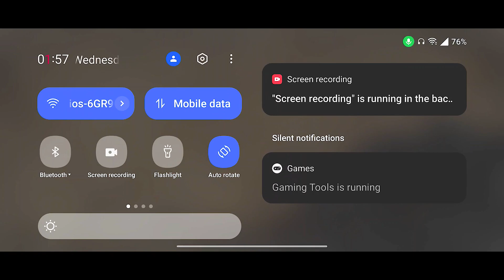My Leg - Arena Breakout Gameplay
I think I forgot to bring more of something this raid. Meds. Yeah...meds.

Device: OnePlus 10 Pro, OnePlus 8T
Recording Software: OnePlus
Editing Software: Adobe Premiere Rush